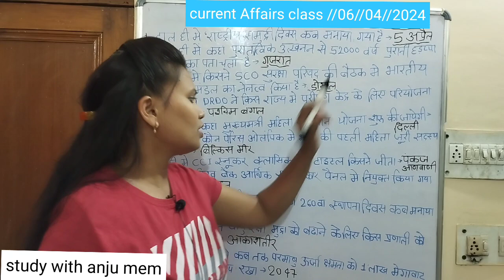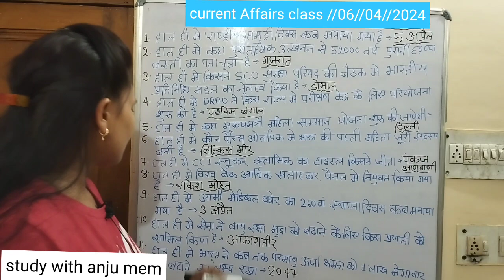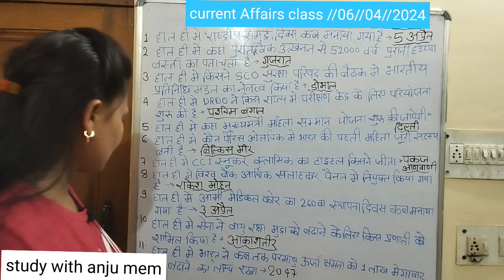current Affairs class//06//04//2024//ssc/gd/uppolice//bpsc//🎯🎯👌👌👌👌